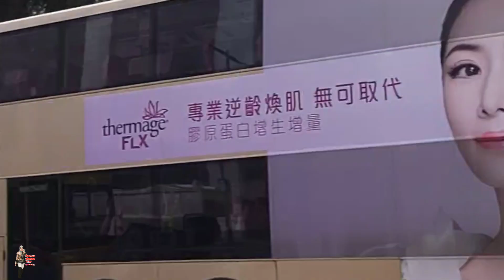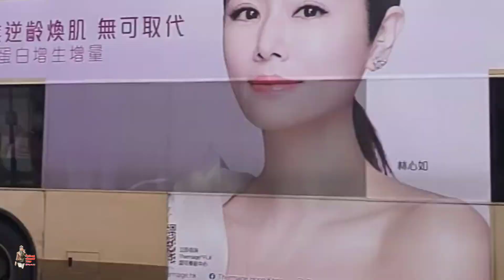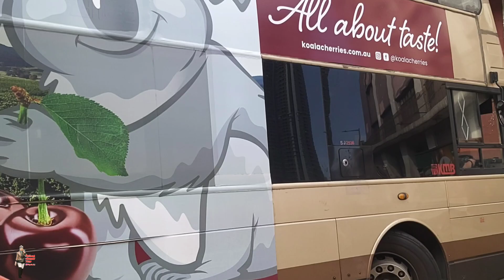SUASANA DI TERMINAL BIS SIANG HARI SAI WAN KENNEDY TOWN|| HONGKONG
suasana siang hari DI TERMINAL bis SAI WAN KENNEDY TOWN|| HONGKONG

assalamualaikum selamat bergabung di fatimahchannel3329 Salam silaturahmi untuk semuanya,kali ini saya persembahkan VIDEO hiburan suasana di terminal bis siang hari SAI WAN KENNEDY TOWN|| HONGKONG semoga KONTEN ini dapat menghibur teman2 semua'y jangan lupa like comment and subscribe fatimahchannel3329 terima kasih.